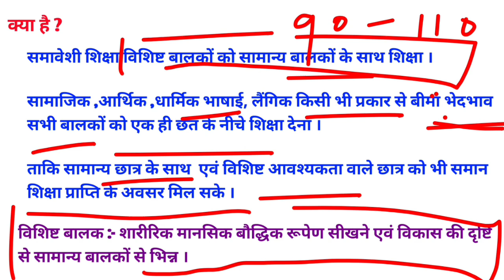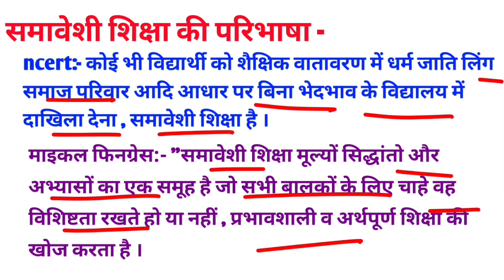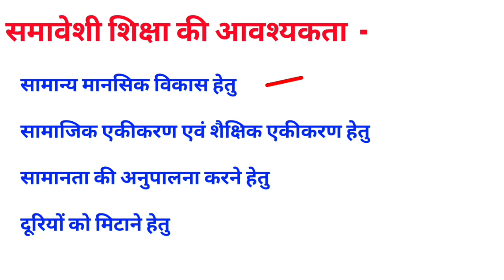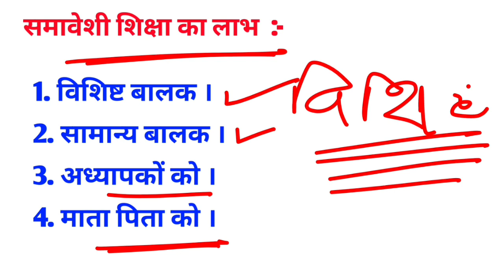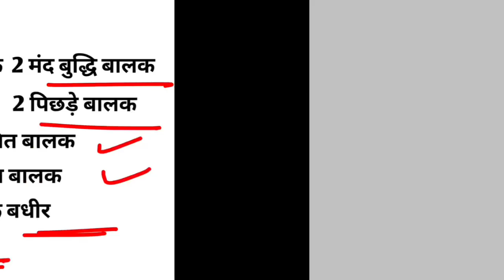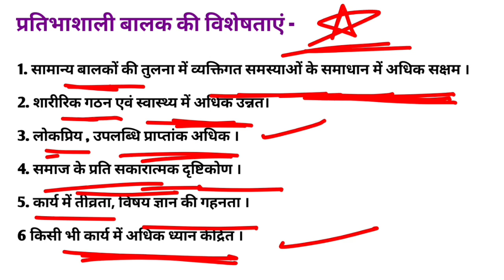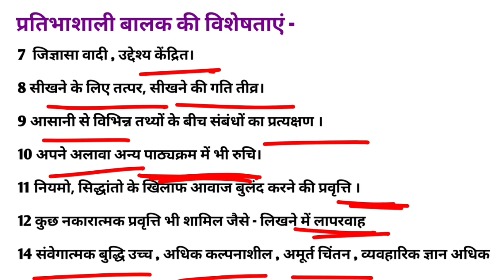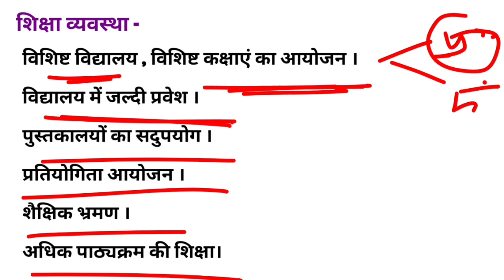समावेशी शिक्षा ।। बालमनोविज्ञान ।। हॉस्टल वार्डन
Bal manovigyan for hostel warden
inclusive education hostle warden
samaveshi shiksha
hostle warden  bal manovigyan
hostle warden child psychology